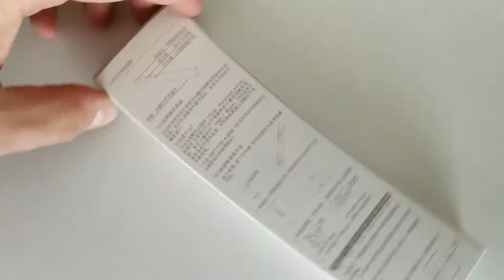Xiaomi Mi TDS Pen Water Quality Tester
Mi TDS Pen - is an indispensable, easy to manage and very useful device for the systematic monitoring of water quality.

Test your water at home, in order to ensure that the necessary Mi Water Purifier.

Externally, the device is similar to an electronic thermometer. But except for the temperature, it is able to measure the water content of heavy metals, organic materials and water salinity estimate its overall purity.